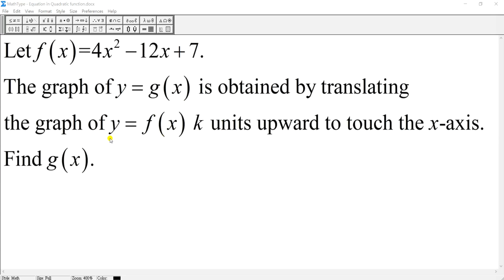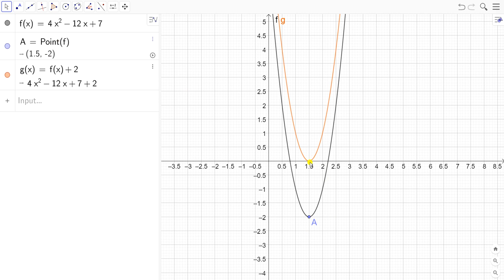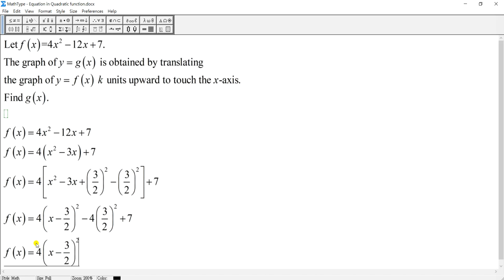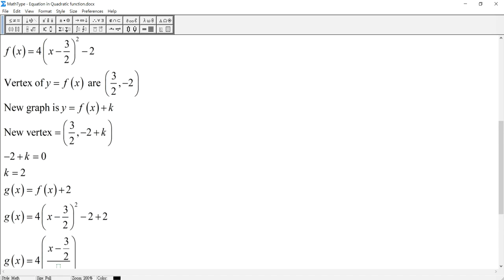Example of transformation of graph 02